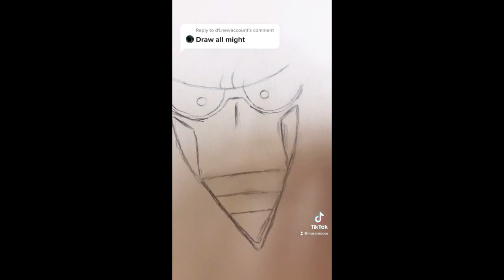drawing of all might from mha.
finished drawing all might from mha. i really hope you like it.